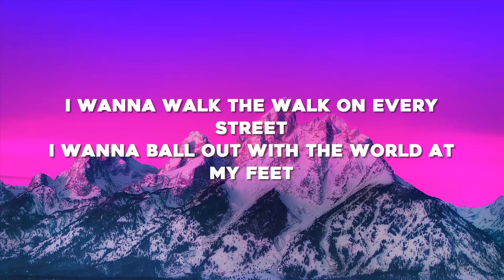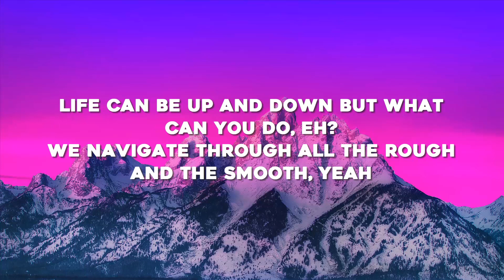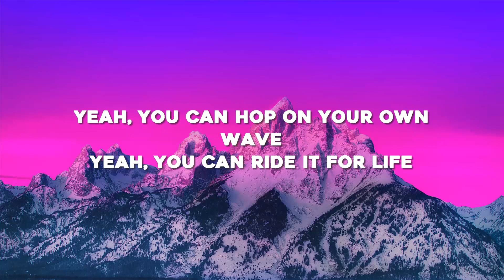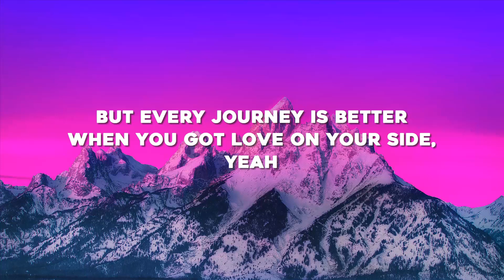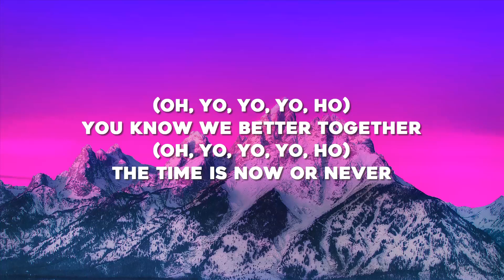Hayya Hayya (Better Together) Lyrics | FIFA World Cup 2022™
[Verse 1: Trinidad Cardona]
I wanna walk the walk on every street
I wanna ball out with the world at my feet
Hit every discotheque and not skip a beat, yeah-yeah
I wanna party, party eight days a week

[Pre-Chorus: Davido]
I promise, I promise, I promise you now
Everything, everything gonna work out
Every tomorrow, no matter what goes down
Gonna be, gonna be sticking around

[Chorus: Trinidad Cardona & Davido, Both]
(Oh-yo-yo-yo, ho) You know we better together
(Oh-yo-yo-yo, ho) Don't wanna wait forever
(Oh-yo-yo-yo, ho) The time is now or never

[Post-Chorus: Trinidad Cardona]
Hayya, hayya, hayya
Hayya, hayya, ha—

Life can be up and down but what can you do, eh?
We navigate through all the rough and the smooth, yeah
We got that rock and roll, that rhythm and blues, yeah-yeah
I'm never blue if I am rockin' with you, oh-ooh

[Chorus: Trinidad Cardona, Davido, AISHA, All]

[Brid: Trinidad Cardona & AISHA]
Yeah, you can hop on your own wave
Yeah, you can ride it for life
But every journey is better
When you got love on your side

[Outro: Trinidad Cardona]
Hayya, hayya, hayya
Hayya, hayya, ha—
Hayya, hayya, hayya
Hayya, hayya, ha—